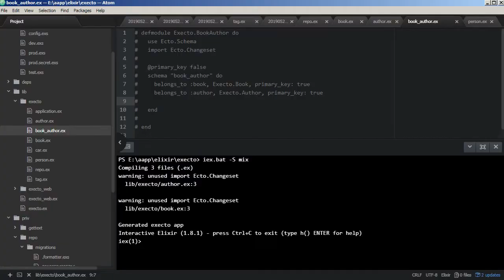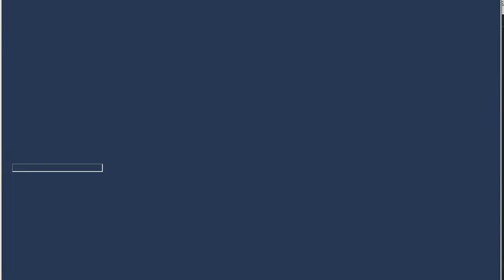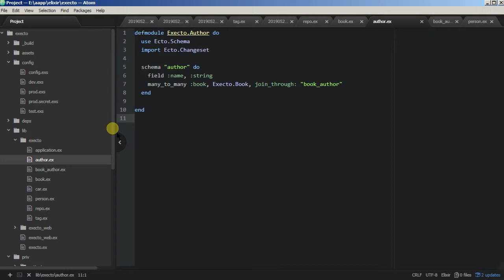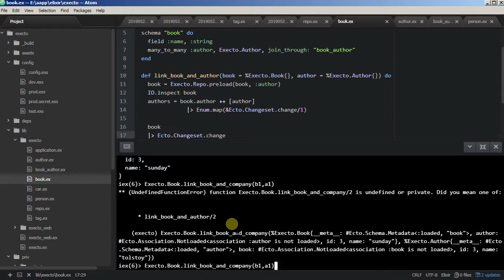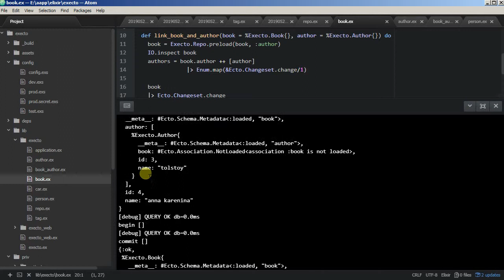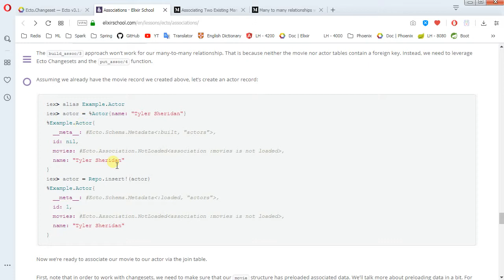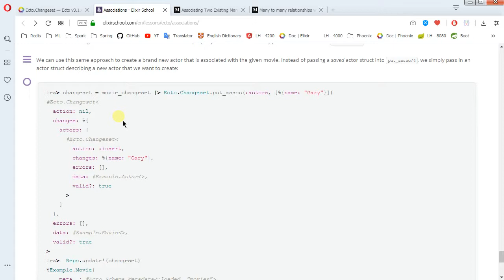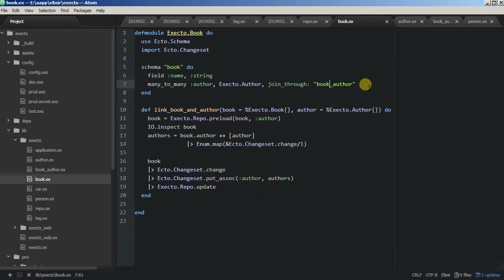Framework Phoenix - 15/3 Ecto многие ко многим